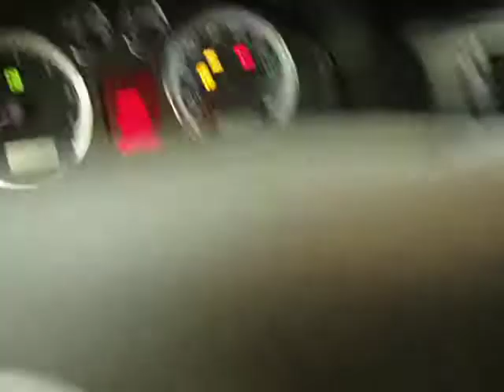BC0046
2003 PASSAT 4.0 ENGINE